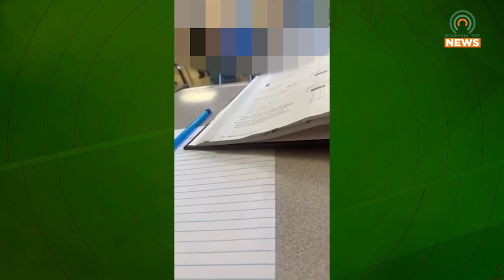Family Seeks Justice After Substitute Teacher Makes Racial Slurs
One local family is seeking justice after one substitute teacher from Pikeville Independent made racial comments toward a student.